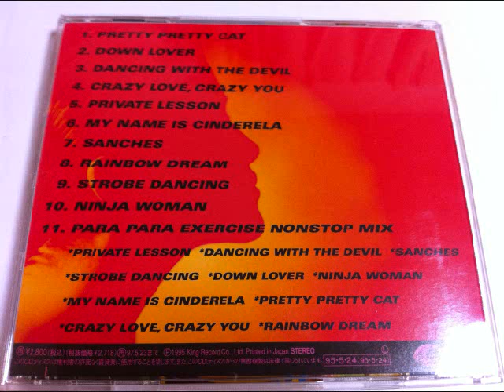DANCING WITH THE DEVIL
PARA PARA HI-BPM EUROBEAT VOL.4